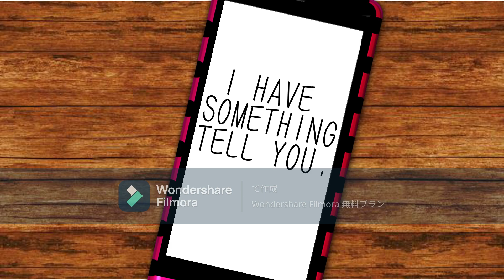Charles BREAKS Natsumi's NECK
Insprited by Weegeepie
Original Story by TTGT // LJN Video Entertainment